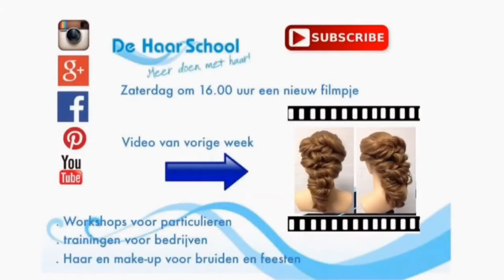Variatie op de 3 strengen in vlecht